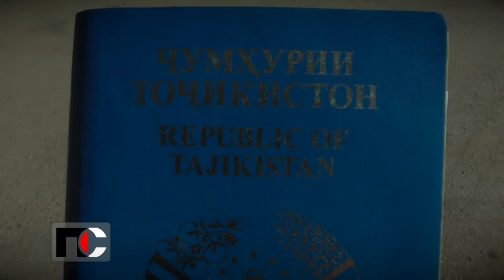Патрульная Служба - 21.04.02